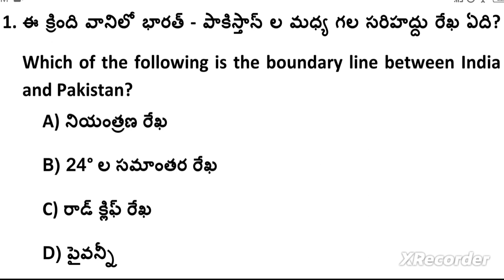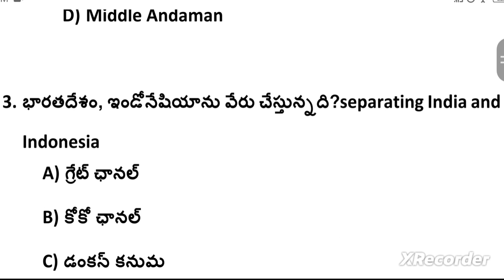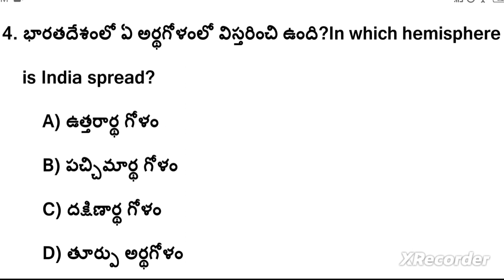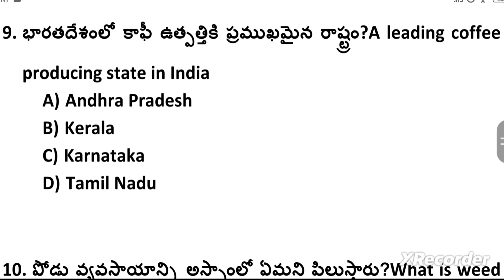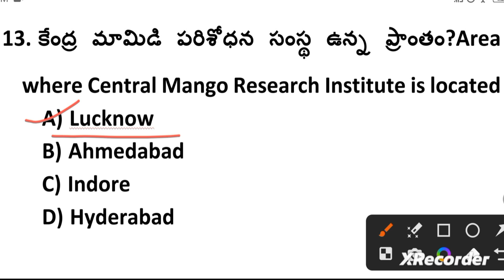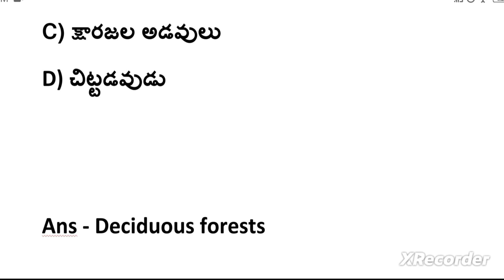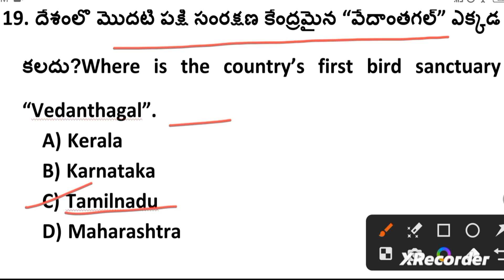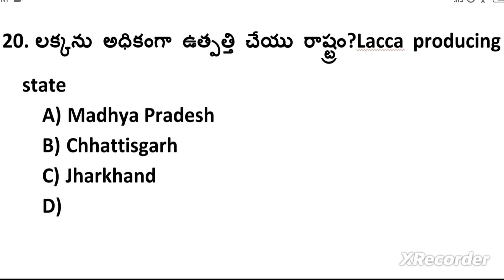PART-16- భారత భూగోళ శాస్త్రం (Indian Geography)- Impt MCQs - జనరల్ స్టడీస్ - అన్ని పోటీ పరీక్షలకు